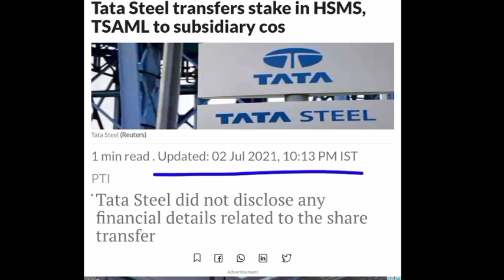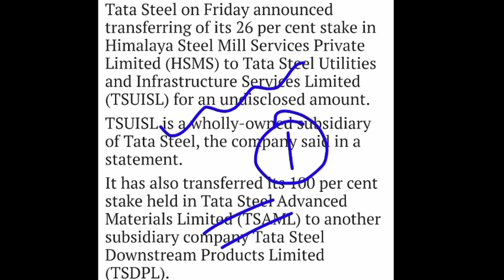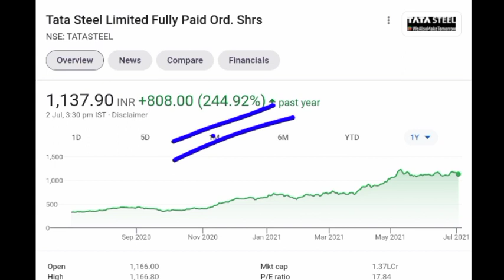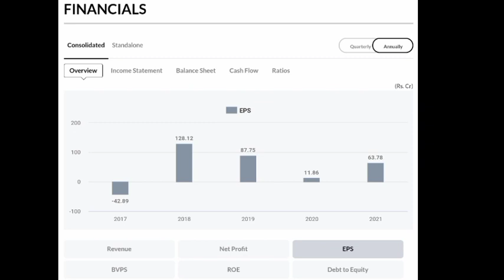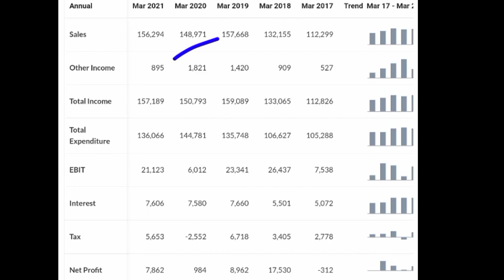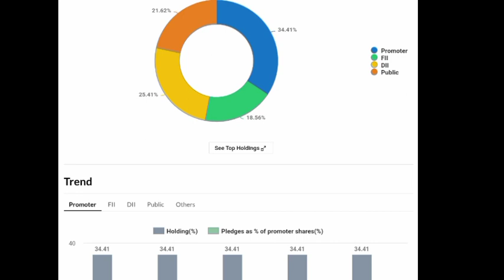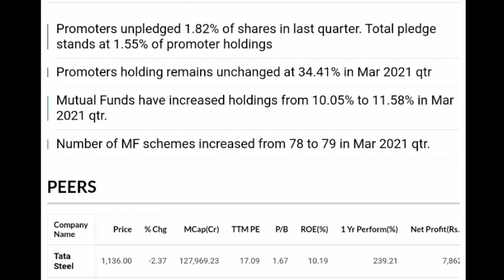26% की हिस्सेदारी TRANSFER 🔴 TATA STEEL NEWS 🔴 TATA STEEL SHARE 🔴 STEEL STOCKS NEWS 🔴 AK STOCK NEWS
Sail share

sail share anil singhvi,
sail share news anil singhvi,
sail share cnbc awaaz,
sail share pro capital,
sail share dividend,
sail share down,
sail share down reason,
sail share result date,
sail share news english,

lloyds steel share price nse,
lloyds steel industries ltd share,
lloyds steel shares

tata steel bsl share news anil singhvi,
tata steel pp share allotment,
tata steel share fundamental analysis,
tata steel share 26 april,
tata steel share bonus history,
tata steel share buy or sell,
tata steel share bought by rakesh jhunjhunwala,
tata steel share by rakesh jhunjhunwala,
tata steel share cnbc,
tata steel share call,
tata steel share call option,

jindal steel share news today,